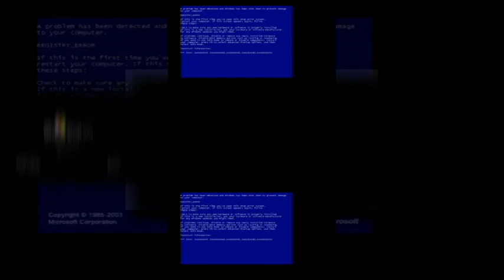(YTPMV) Windows Server BSOD Scan